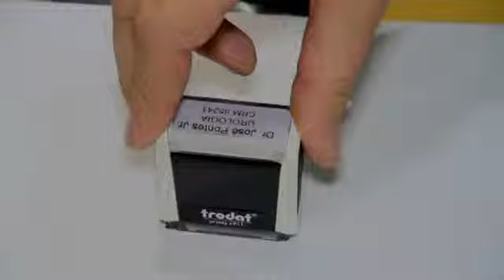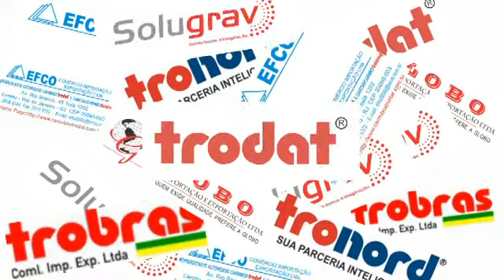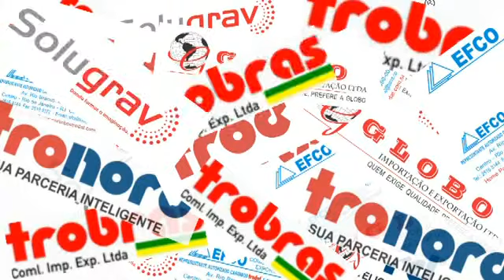Printy 4.0 de Trodat en Brasil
En la feria escolar trodat lanzo junto con sus representantes el Printy 4.0 el primeiro sellos climaticamente neutro del mundo.